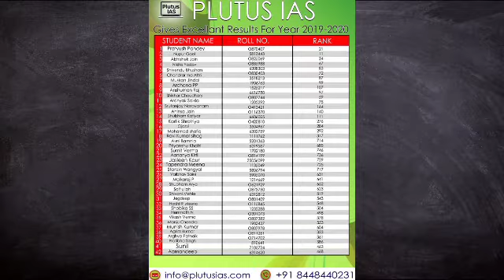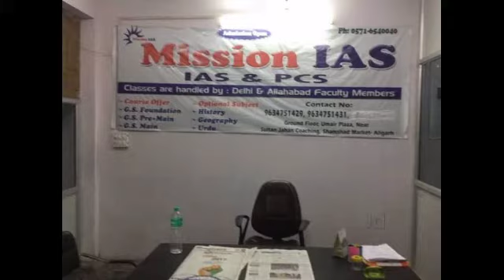Best IAS Coaching in Aligarh | Top IAS Coaching in Aligarh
This video is about the best IAS coaching in Aligarh.If you are worried about your upsc preparation and you are confused that which coaching centre you should choose. So , here I have given full information about the best coaching center in Aligarh.

3. Best Bank PO Coaching in Delhi Best Video of Today's